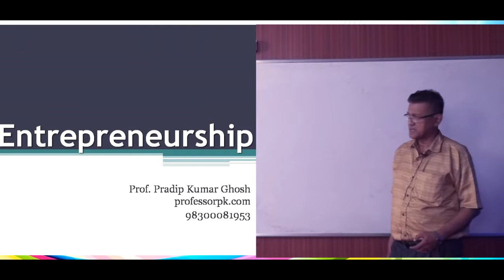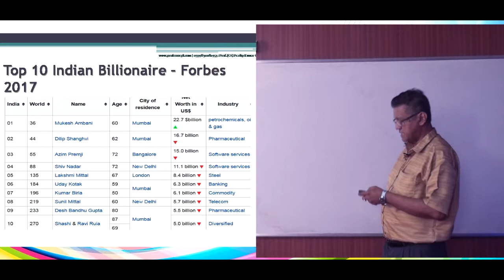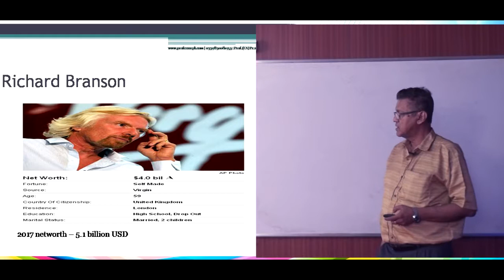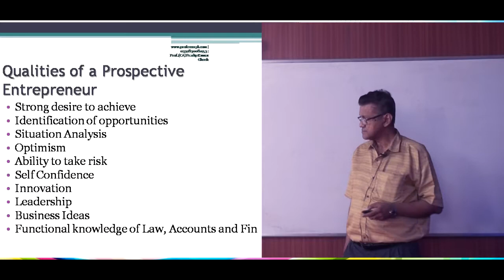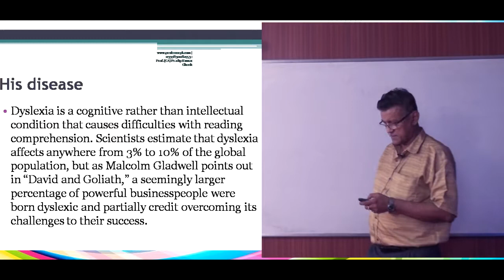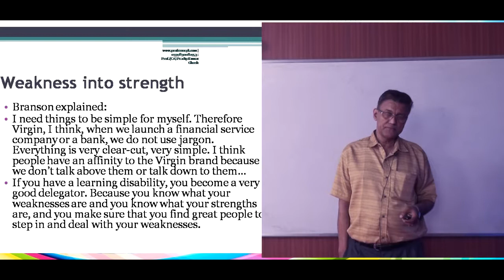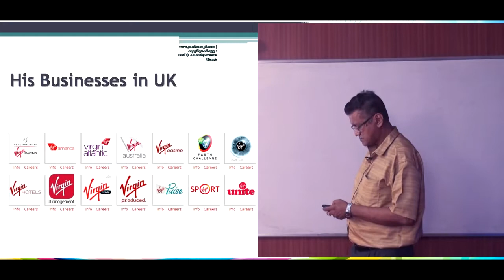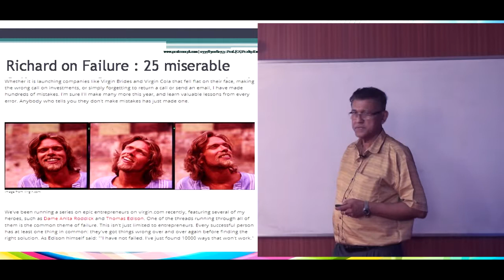ENTREPRENEURSHIP | Lecture 4 | IEM | MBA | PROF. PRADIP KUMAR GHOSH